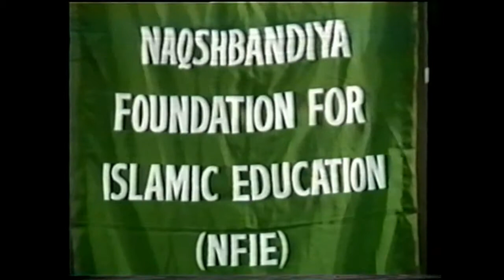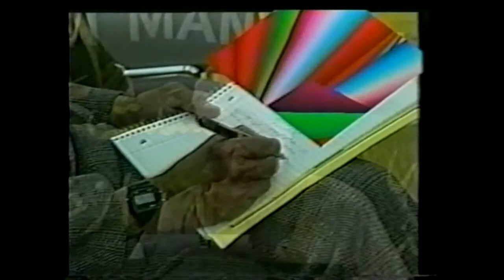Gulha-e-Aqeedat-Collection of Urdu Naats-6/12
Naat by Qamar Anjum - Gulha-e-Aqeedat Collection of Urdu Naats by Al-Haj Khurshid Ahmad, Al-Haj Siddique Ismail,Sayyid Qari Fashuddin Soharwardi,Waheed Chugtai recited at International Mawlid un Nabi Conferences,UIC,Chicago,sponsored by Naqshbandiya Foundation for Islamic Education